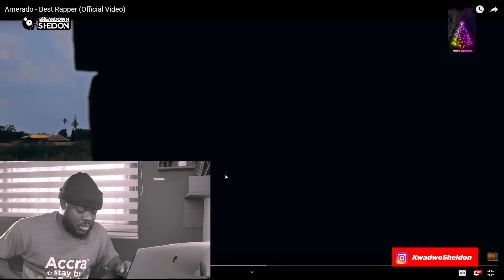The Breakdown : Amerado | Best Rapper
Gifted Ghanaian lyrical genius, songwriter and ‘Kyer3 Me‘ hit-maker, Derrick Sarfo Kantanka popularly known by his stage name Amerado ends the year with this impressive tune dubbed; ‘Best Rapper’.